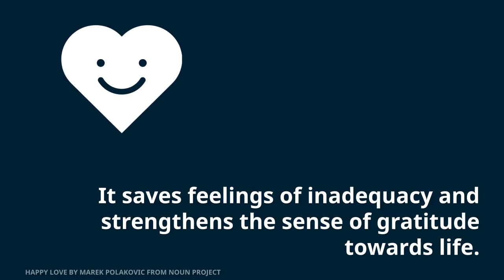Amazing Benefits of Emerald Stone - Healing powers - Health Problems - Expensive Gemstone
Emerald Stone Benefits - Healing powers of Green Emerald

The stone of mythology and legends Emerald is one of the world's 4 precious stones. (Other precious stones are Diamond, Sapphire and Ruby, and the stones outside them are considered semi-precious stones.)

Emerald Stone Benefits
It strengthens the immune system, the nervous system, the heart, the lungs and the kidney.
It strengthens friendship, marriage and family ties.
Emerald is loyalty, enhancing loyalty.
Makes sense of success and satisfaction. It saves feelings of inadequacy and strengthens the sense of gratitude towards life.
The person gives the feeling of love. It increases the joy of life.

This video is published by Pakistan Gems & Minerals PVT LTD

Pakistan Gems and Minerals works in Bulk Supply of Raw Stone, Gems, Minerals, linkages, Mines, and Powdered Form stones.